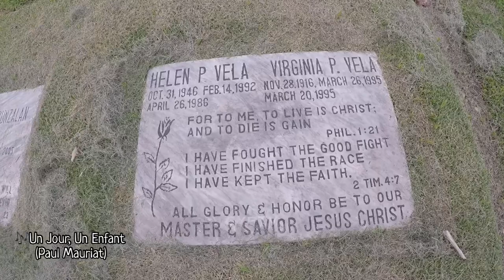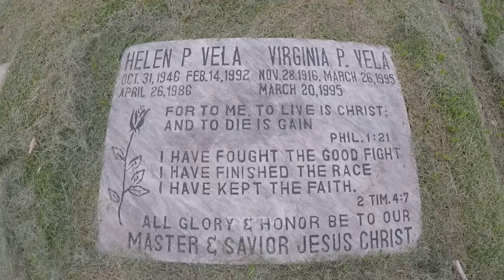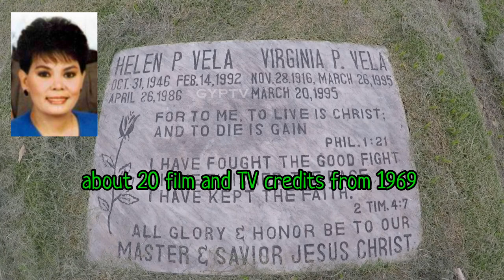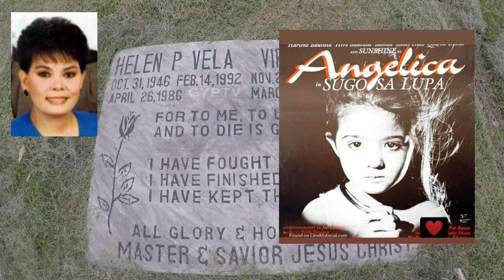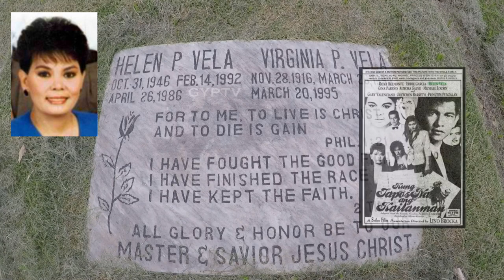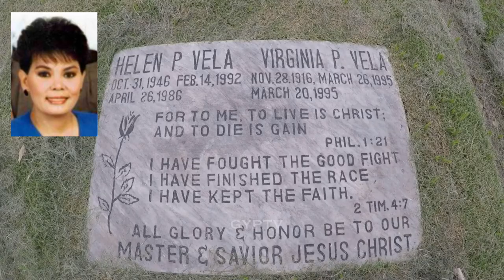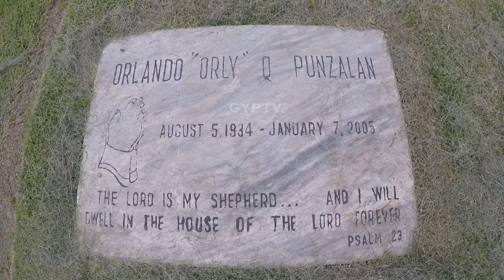Gravetour of the Famous E03b🇵🇭 | Helen Vela & Orly Punzalan | Manila Memorial Park (Tagalog)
TAGALOG SCRIPT
In this video we visited the final resting place of HelenVela and OrlyPunzalan ManilaMemorialPark​​.

CTTO of materials used to produce this video. Special thanks to Video48 blogsite, Pinoy Kollektor, Citizen Jake (Vimeo), Purpleheart24 (YT) The Hech TV (YT), Matias Ranillo (YT) and rightful owners of photographs, films and clips used in this video.

Please do not copy or lift any part of this video and post to your channel.. This is an unfair practice and unbecoming a a real Vlogger and just pure greed for viewership. Please note that real efforts were made and several days spent in the park to locate certain grave; do not post and earn viewership at my expense!!..
I will mention all YT channel that copies part of my episodes in my next video post as hard subtitle!